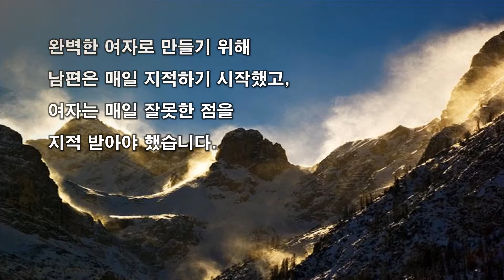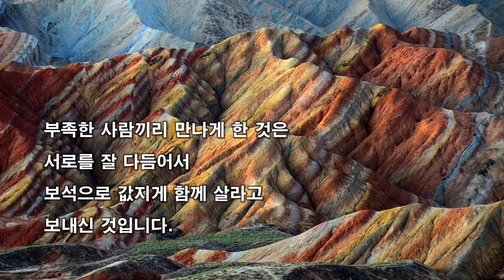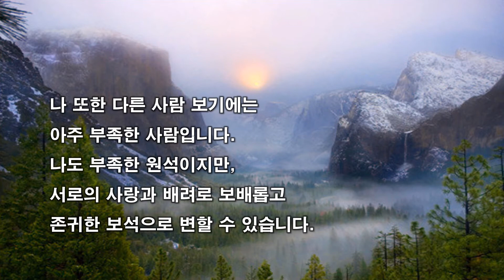[박시호의 행복편지] 두 여자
완벽한 사람과 다소 부족한 사람 중에서 누구와 함께 살겠습니까?
칭찬은 모든 사람을 행복하게 하고, 자존감을 느끼게 하고, 결국 성공을 할 수 있게 합니다.
하루에 몇 번이나 남을 칭찬을 하는지요?
혹시 하루 종일 얼굴 찌뿌리고 화만 내고 있는 것은 아닌지요?
오늘 몇 번이나 칭찬을 하였는지 혼자 계산해 보는 날이 되었으면 좋겠습니다.
원석을 진귀한 보석으로 만들 수 있는 칭찬 아끼지 말기 바랍니다.

행복편지 관련 책 14권 출판.
2003년부터 행복편지 발행